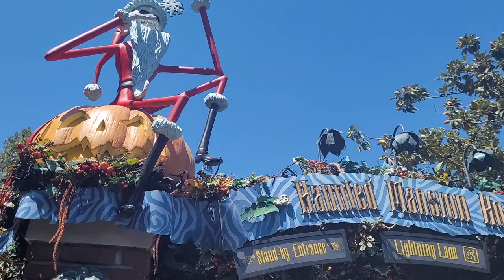THEY got me at SEAWORLD, but FAMILY has my back at DISNEY LAND!